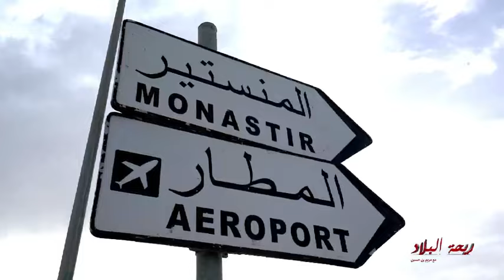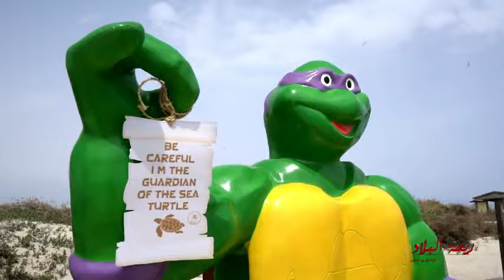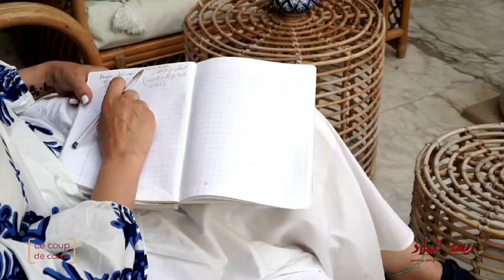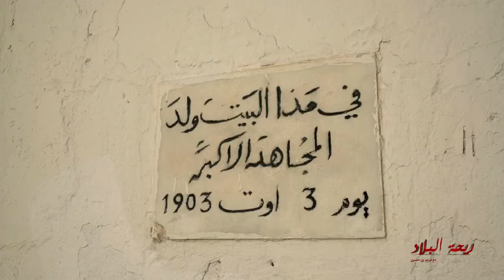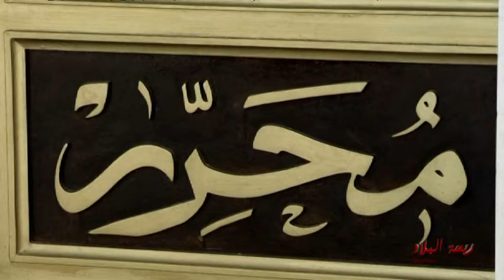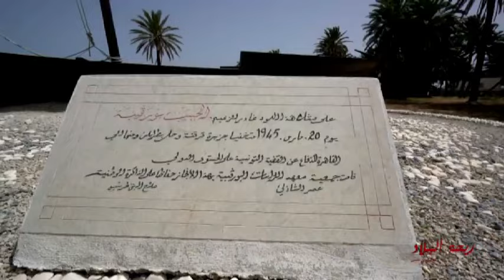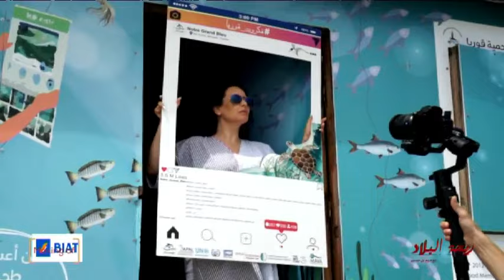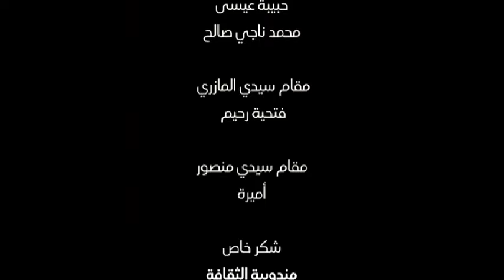Rihet Lebled avec Meriem Ben Hussein - Monastir - Episode 12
ريحة البلاد مع مريم بن حسين - اليوم زيارتنا كانت لولاية المنستير